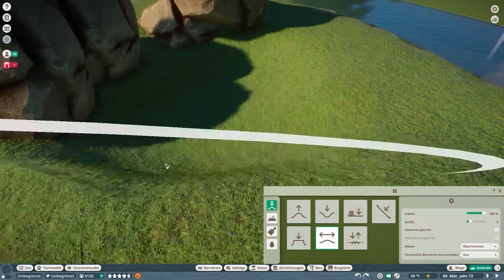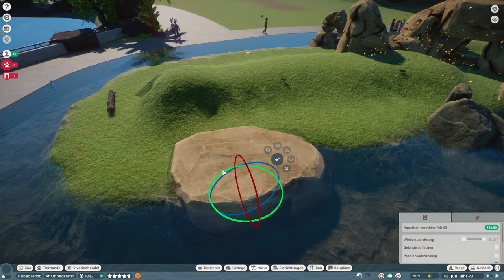Black-tailed Prairie Dog habitat | Planet Zoo North America Animal Pack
A simple and small but lovely habitat works well for the black-tailed prairie dog. So that was what i wanted to go for in this video. Have fun watching!

Some of the small builds like custom fences I made are uploaded to the Steam workshop, feel free to use them in your zoos!

My specs:

GEFORCE RTX 2060 Ventus XS OC
16 GB DDR4